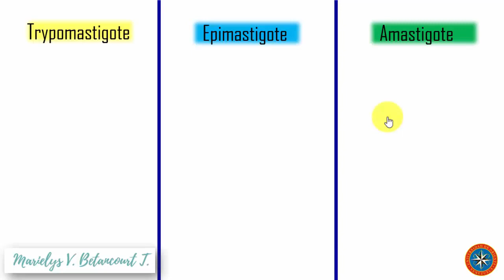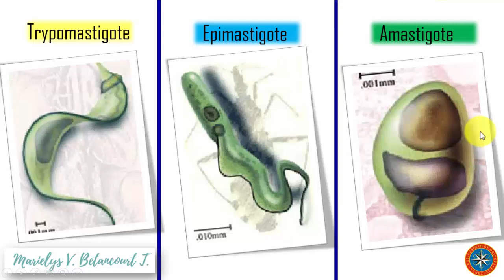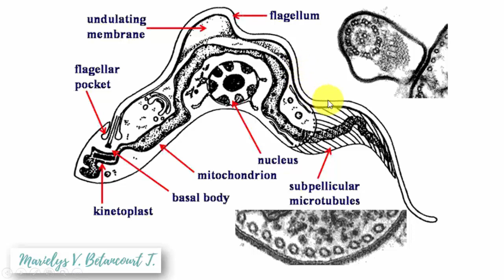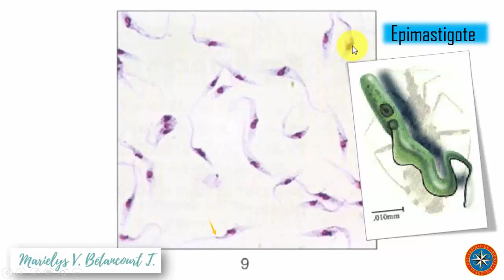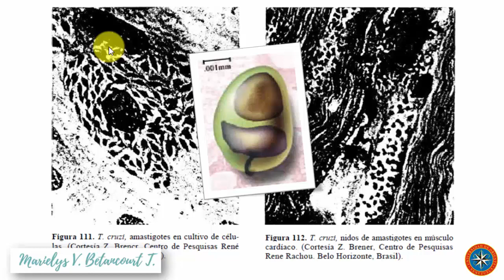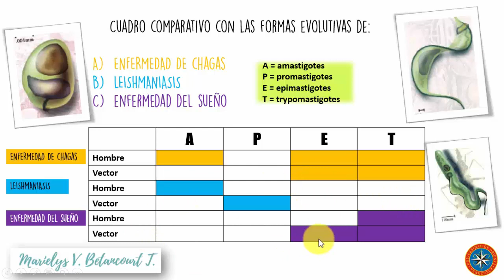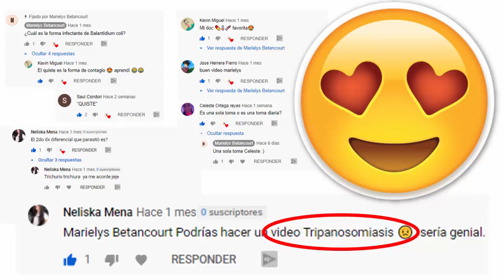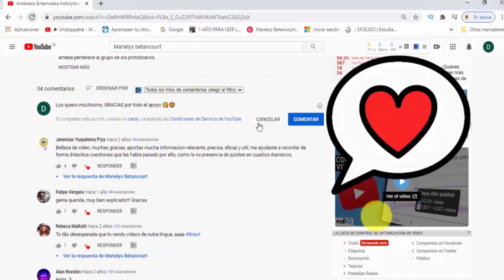✅ Trypanosoma cruzi, Enfermedad de CHAGAS ¡Parasitología! MORFOLOGÍA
*Nota:* Solo tienes que dar click en el enlace, esperar 5 segundos, y luego dar click a SALTAR PUBLICIDAD* hasta que aparezca el enlace de descarga, y ¡Listo!

Trypanosoma cruzi es un protista de la clase Kinetoplastea, familia Trypanosomatidae, caracterizado por la presencia de un solo flagelo y una sola mitocondria, cuyo genoma se encuentra ordenado en una compleja y compacta región dentro de la propia mitocondria, y cerca de la base del flagelo denominada cinetoplasto.

¡Hola amigos! Bienvenidos a mi canal, mi nombre es Marielys Betancourt, soy estudiante de Medicina de la Universidad de Oriente-Cd. Bolívar, creo firmemente que la mejor manera de aprender es enseñando a otros, haciendo fácil un tema difícil y practicando todo lo que se aprende; como dicen: suficiente teoría, pero EXCESO DE PRÁCTICA.

► VÍDEOS RELACIONADOS Y POPULARES

 CONTACTAME

Hasta pronto. ¡Gracias por verme!

♥♥♥ Byesito Chao + Besito XD